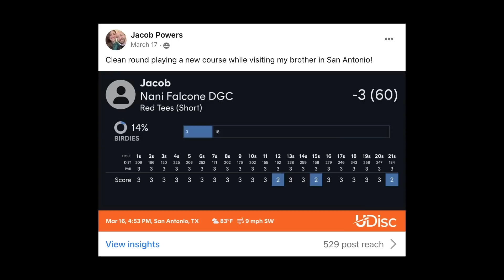So Many 5 Star Reviews! WOW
Skeptical about the Power Disc Golf Academy?  We expect that.  So don't take Paul's word for it, take the word of our members who are throwing further, hitting more fairways, sinking more putts, shooting personal bests and having more fun playing disc golf.  Here is a link to over 300 5 Star Reviews and success stories from actual Academy Members.

Here is our current curriculum list and member benefits that is available to Power Disc Golf Academy Members. to get signed up.

Lessons
Spin Putt
* Stance
* Arm Position
* Wrist Position
* Grip
* Momentum Shift
* Small Muscles
* Release Point
* Tap in Putts
* Complete Step by Step Examples
* Distance Practical Examples
* Common Amateur Mistakes
* Jump Putt
* Step Putt

Push Putt
* Difference Between Push Putt and Spin Putt
* Grip
* Creating Spin
* Putt by Distance Practical Example
* Common Amateur Mistakes

Straddle Putting
* Elements of Straddle Putt
* Common Amateur Mistakes

Putting in the Wind
*Head Wind
*Tail Wind
*Left to Right Wind
*Right to Left

X Step
* Creating Momentum
* Footwork
* Footwork Part 2
* Staying Toe Oriented
* Link Upper and Lower Body
* Generating Power
* Releasing Power Last Step
* Aiming. Arm Follows Knee
* Anticipating Next Step
* Rounding for Touch
* Common Mistake.  Timing on Wrong Foot
* Common Mistake. Big X Step
* Common Mistake.  Staying Level
* Fixing Common Amateur Mistakes
* Right vs Wrong

Back Hand Throws
* Grip
* Angle Control

Approach Shots inside 200 Feet
* Grip and Arm Position
* Footwork
* Creating Spin

Throwing in The Wind
* Head Wind
* Tail Wind
* Right to Left Wind

Shot Shopping
* Hyzer Flips
* Turn Over Anhyzer
* Low Control Shot

Sidearm / Forehand
*Footwork
*Grip
*Weight Shift and Body Position
*Upper Body Position
*Creating Spin
*Fingers and Wrist
*Follow Through
*Do's and Dont's
*Hyzer and Anhyzer

Warm Up Routine for Competition
*Stretching
*Throwing Tail Wind
*Throwing Head Wind
*Putting Warm Up

Drills and Field Work
* Putting Game
* Creating Spin On Push Putt
* Putting Height
* Create Consistent Putting Release Point
* Putting Speed Control
* Create Spin Putt Velocity
* 150 Foot Create Spin
* Front, Middle and End Flight (3 part drill)
* Getting Back Loaded
* Touch Shot Speed Control
* Flex Shot
* Straight Line Throw